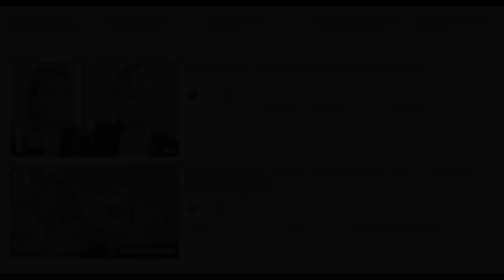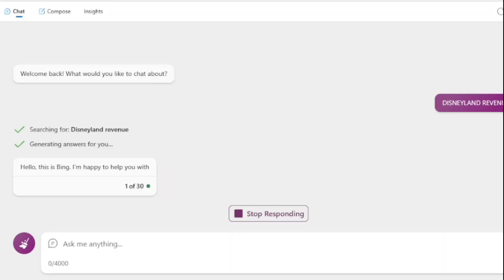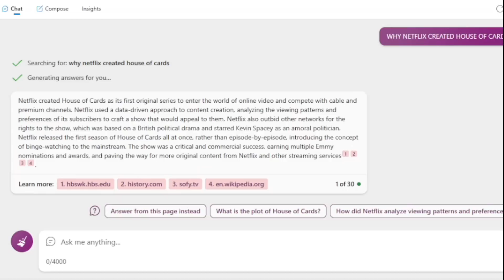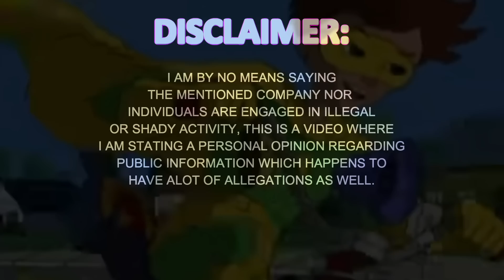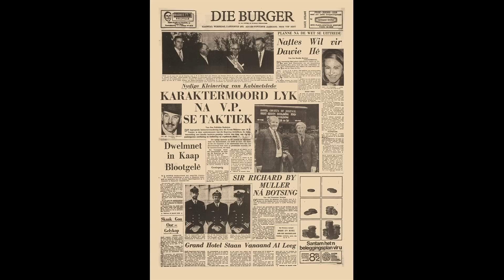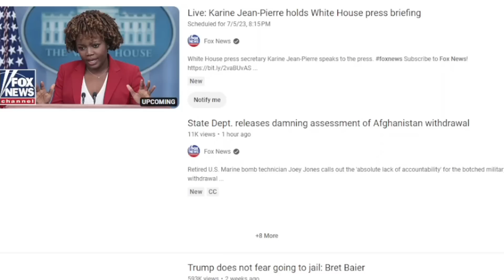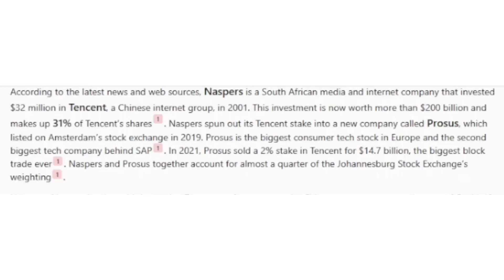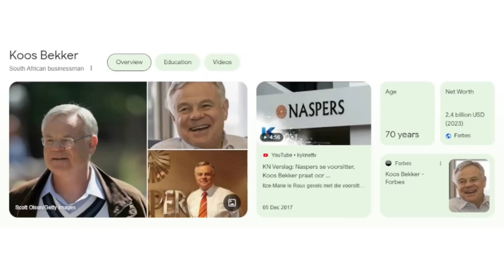This South African Media company Owns EVERYTHING (DSTV, NEWS24...)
This is a mini documentary about Naspers, the company that owns DSTV, Multichoice, showmax and news24,
I discuss issue such as the downfall of DSTV in South Africa, the rise and dominance of Netflix and why news24 is a little biased.